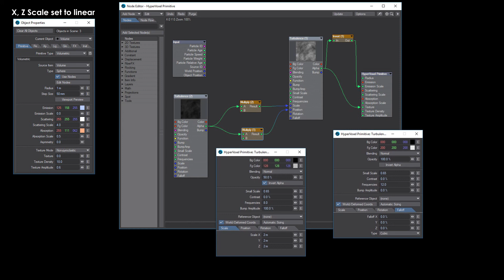LightWave 3D 2018: Clouds 07 scene rendered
LightWave 3D 2018 sample scene highlighting some of the volumetric cloud capabilities with the PBR render engine.  Three variations are included in this video.  The first is the original and the next two include adjustments to scaling.  The video concludes with the object properties, object node editor, and graph editor of the volume object.  Adaptive sampling set to 10/20.

Scene reference file: Clouds_07.lws